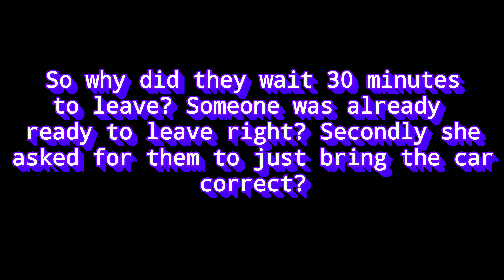Kenneka Jenkins-The End Of The Night (Time To Go Ladies)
I just wanted us to reveiw the end of the night when it was time to take Teresa her car. 4:34am is when they spoke with her but what time did they leave?